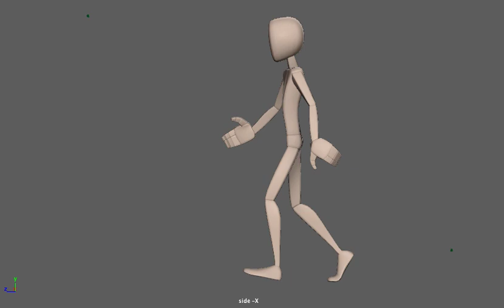week 11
Liyan Xu